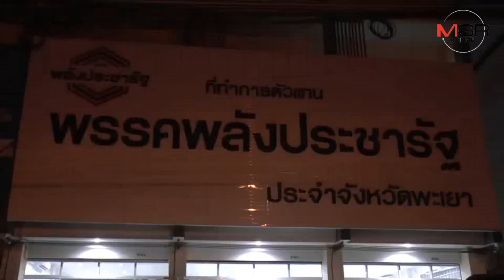“ผู้กองมนัส” สัญญาพัฒนาพะเยาไม่น้อยกว่าจังหวัดอื่น หลังคะแนนนำลิ่วเข้าป้ายว่าที่ ส.ส.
25/03/2019 “ผู้กองมนัส” สัญญาพัฒนาพะเยาไม่น้อยกว่าจังหวัดอื่น หลังคะแนนนำลิ่วเข้าป้ายว่าที่ ส.ส.
พะเยา - “ผู้กองมนัส-แกนนำ พปชร.ภาคเหนือ คนดัง” สัญญาพัฒนาเมืองกว๊านไม่ให้น้อยหน้าจังหวัดอื่น หลังชาวพะเยาเทคะแนนให้นำคู่แข่ง เข้าป้ายว่าที่ ส.ส.แบบม้วนเดียวจบ